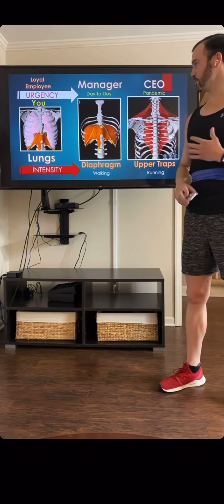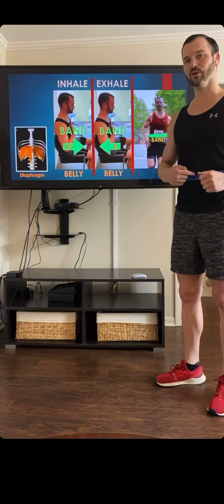Lɪғᴇ ʜᴀᴄᴋ: Pʀᴏᴘᴇʀ ʙʀᴇᴀᴛʜɪɴɢ ᴅᴜʀɪɴɢ ʀᴜɴɴɪɴɢ & ʟɪғᴇ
Proper breathing?!?! Can you learn how to breath? 𝗔𝗕𝗦𝗢𝗟𝗨𝗧𝗘𝗟𝗬!!! Just like you can learn to run! Just because you can do it, doesn’t mean it’s correct or efficient. If you’ve been following along you know when left to autopilot our body will take the path of least resistance (not always the right way). Here I go over the basic mechanics of breathing using an analogy. Then I show you how to incorporate this into your running! As always if you found this helpful please share!